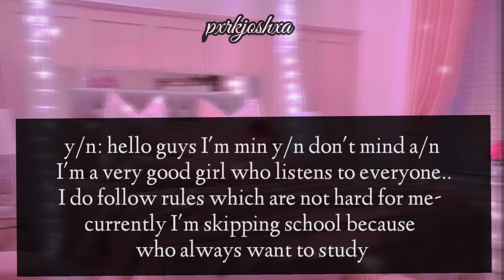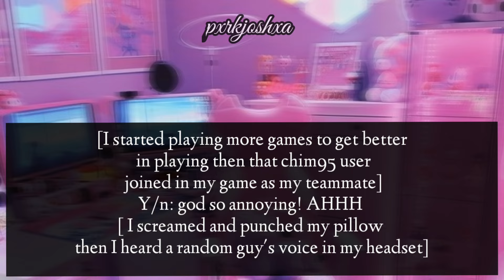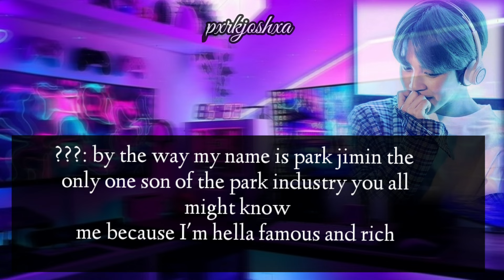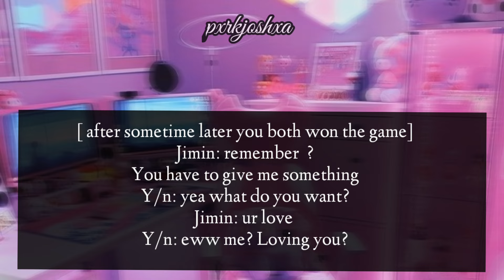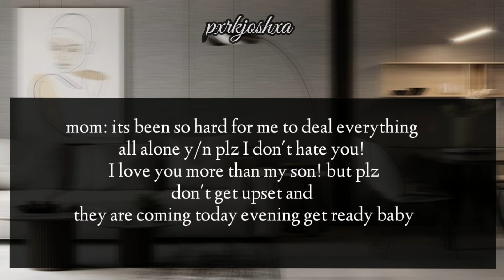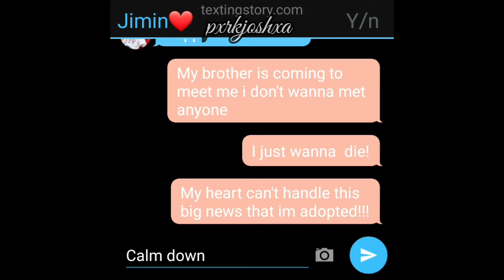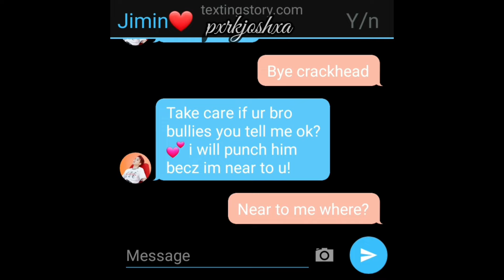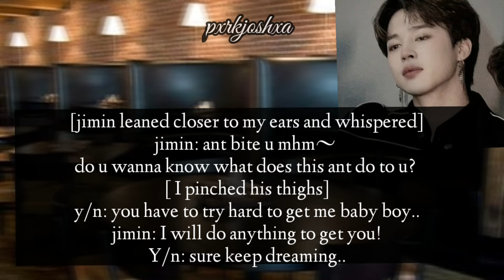my step brother is my secret gamer boyfriend [jimin ff oneshot] by pxrkjoshxa